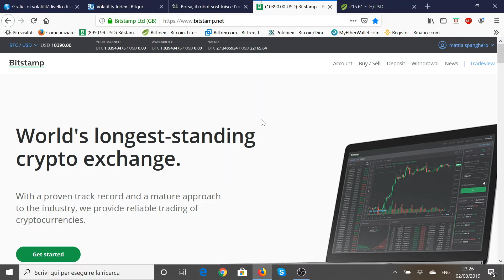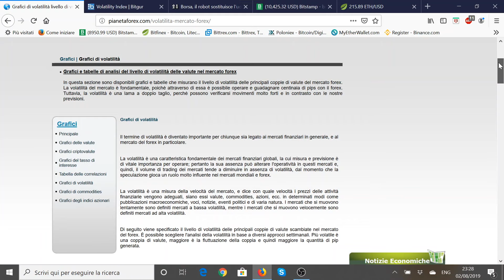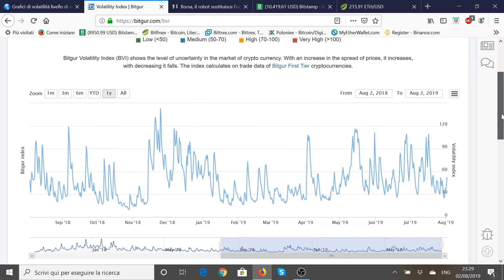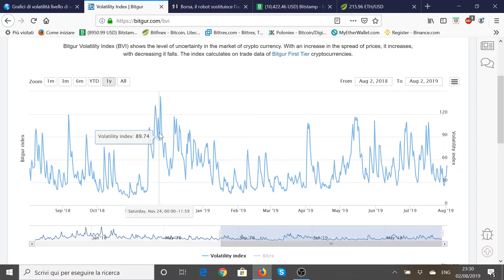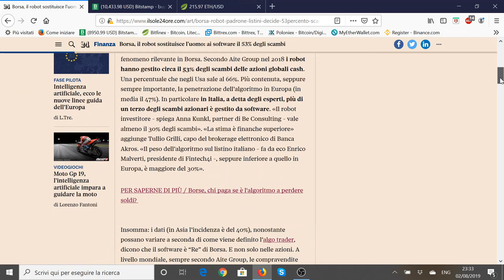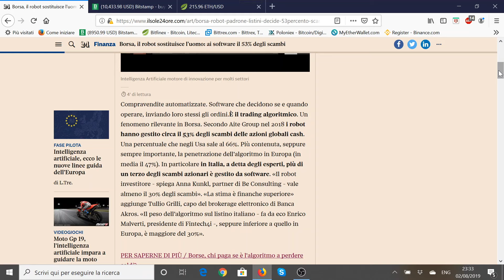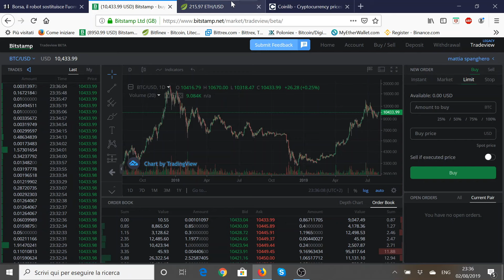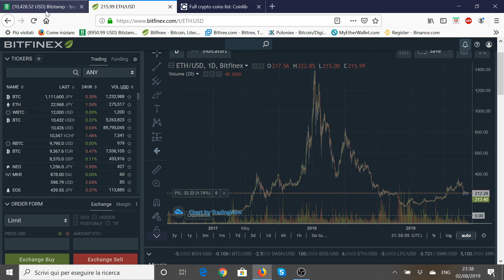Le 6 Ragioni Per Cui Ho Deciso Di Fare All-In Sulle Cripto (E Lasciare I Mercati Tradizionali)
Se stai iniziando o vuoi iniziare ad operare seriamente nel trading, il mercato delle Criptovalute presenta in questo momento le caratteristiche migliori che si siano mai viste negli ultimi 10 anni.
Se vuoi scoprire perchè ho deciso di fare All-In in questo mercato, abbandonando completamente il trading sull'azionario e sul forex, questo video è per te!